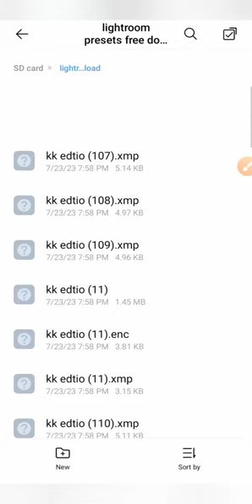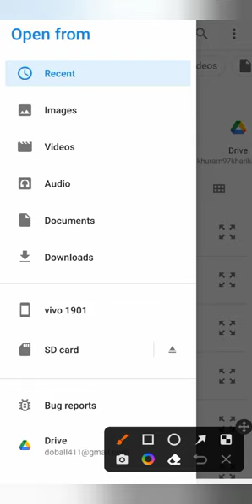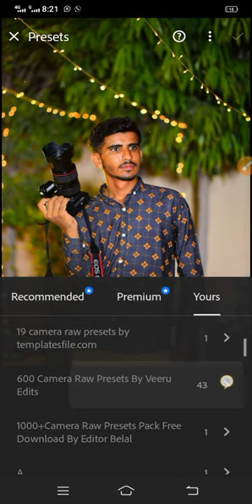50 Top Lightroom presets free download photo editing KK Edito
.     .                                                                                    How To PicAr video 👉👉👇👇
Lightroom.         Sekebook.        PicAr.        For#your

              And

Lightroom editing @kk EDIT#